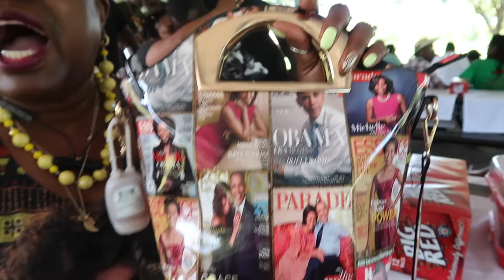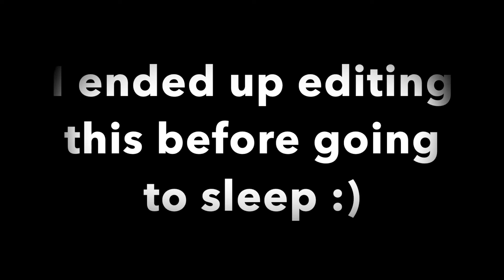FAMILY REUNION DAY 1 IN GARLAND TEXAS 2019 | FISH FRY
So many family members I've never met or haven't seen in years!  This felt really good.

I appreciate my family and you all for tuning in! 😁❤️